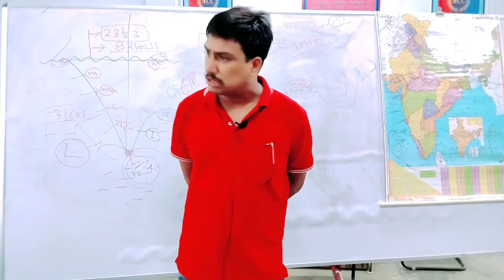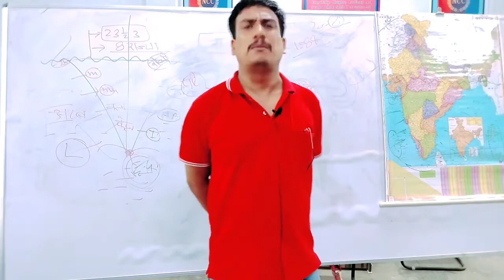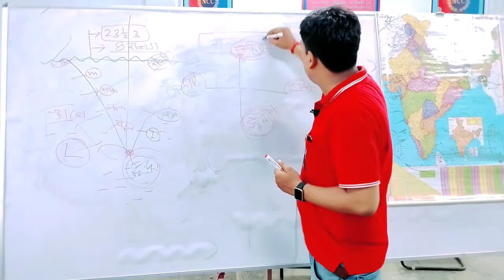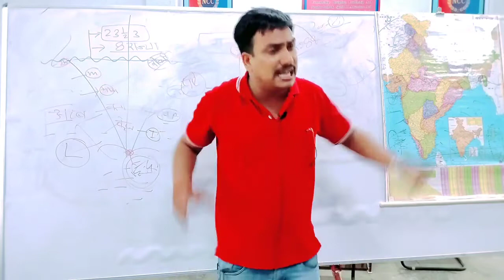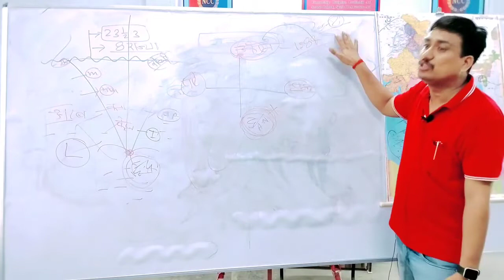RUN_BY-VEERU SIR#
Live से रोजाना जुड़कर आप खुद महसूस करेंगे कि आपके ज्ञान के सागर में बढ़ोत्तरी हो रही है क्योंकि इसमें आपको अपनी आगामी सभी परीक्षा के लिए मिलेगा पूरा अध्ययन।आपकी आगामी UPTET/STET की तैयारी को शानदार करने और बेहतर स्तर तक पहुँचाने के लिए VEERU SIR लेकर आए है  MCQs Special Class तो अंत तक जरूर देखें और परीक्षा रूपी मैदान पर फतेह कीजिए।

Indian constitution and polity
टेलीग्राम चैनल से जुड़ने के लिए लिंक पर क्लिक करे

This video is complete information about international organisation SAARC.

मानव कोशिका || Human Cell |PART-1|